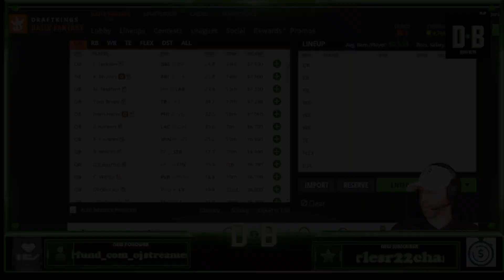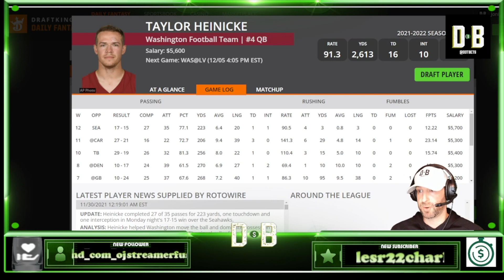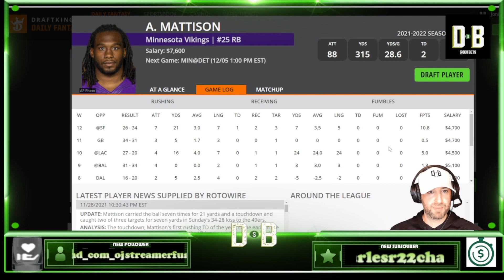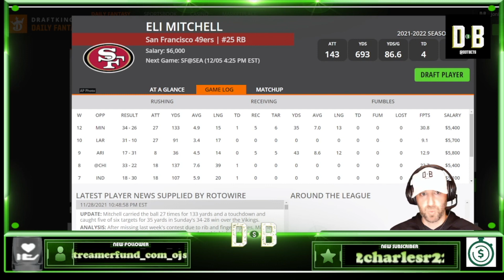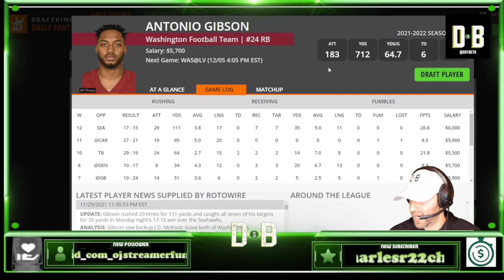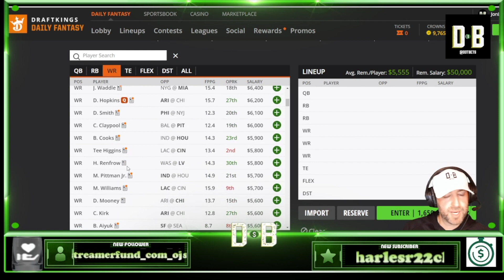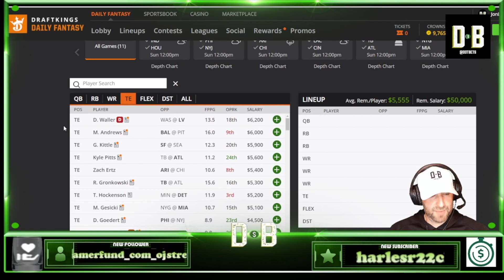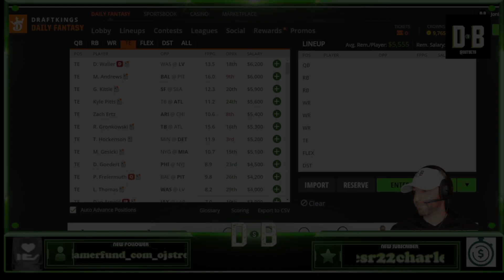NFL DRAFTKINGS DFS WEEK 13 FIRST LOOK!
After taking Thanksgiving break off from the Youtube channel, we are back in full diving into Week 13! Some RB injuries don't necessarily open up value, but should guide us in the right direction for making our player pool. TE has a TON of value this week! All plays and strategies are designed for Draftkings main slate high risk GPP contests.

JOIN THE FREE DISCORD BELOW! We talk all things sports from betting/props/DFS strategies.